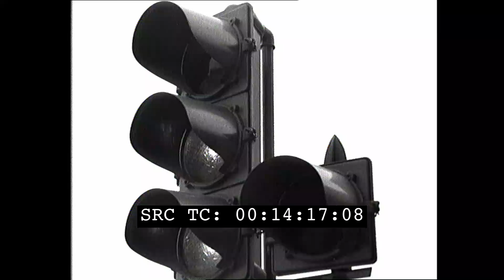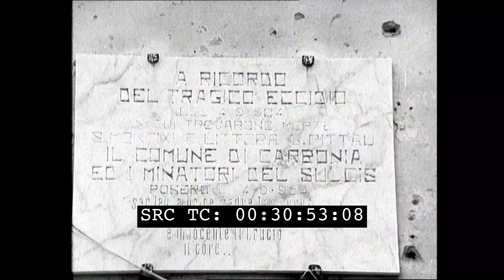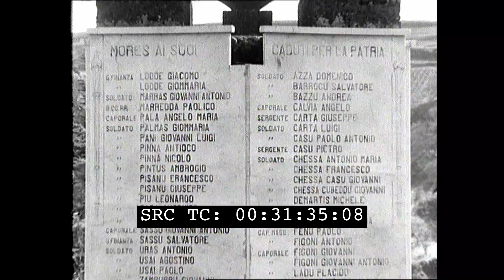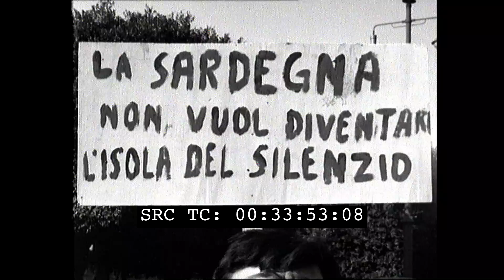Sardegna il futuro si chiama Rinascita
Regia: Mario Carbone e Ignazio Delogu
Produzione: Unitelefilm
Anno: 1968
Abstract: Il film mostra la crisi economica della Sardegna e le condizioni di vita dei suoi abitanti. Vengono proposte numerose interviste ad emigrati che, costretti a lasciare il loro paese, sono comunque insoddisfatti delle condizioni di lavoro trovate sul continente